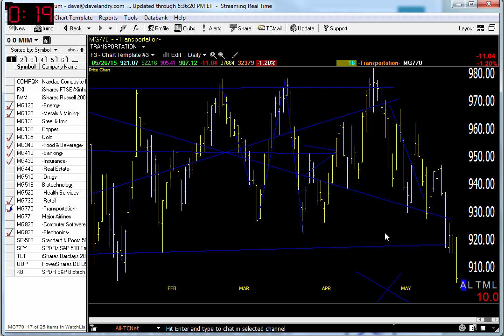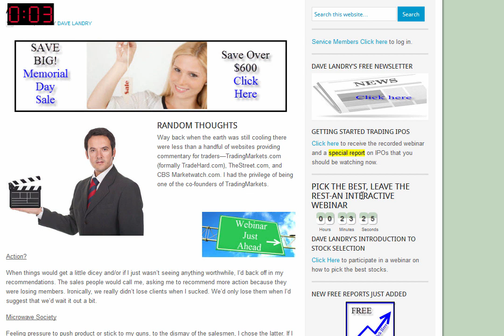05/27/15 Dave Landry's Market In A Minute